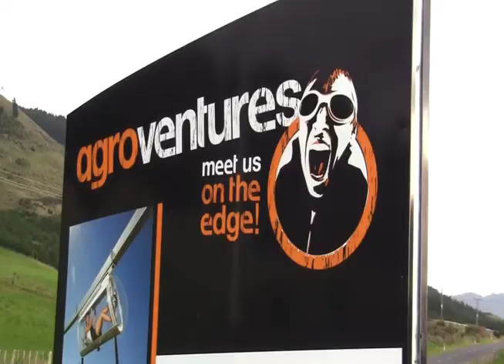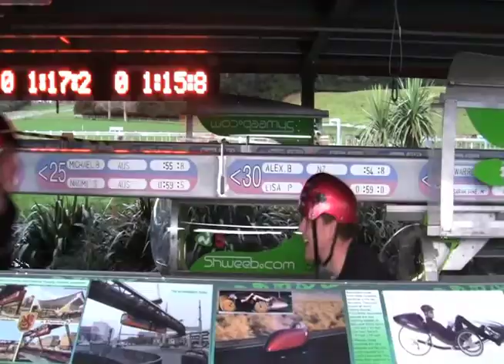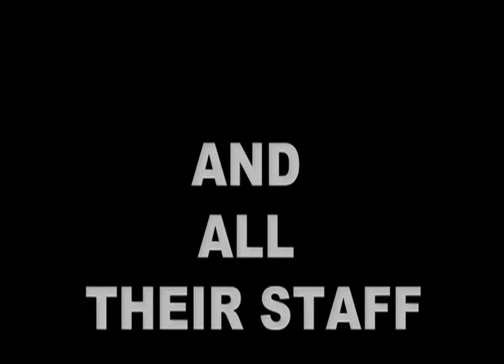Agro Circus Movie